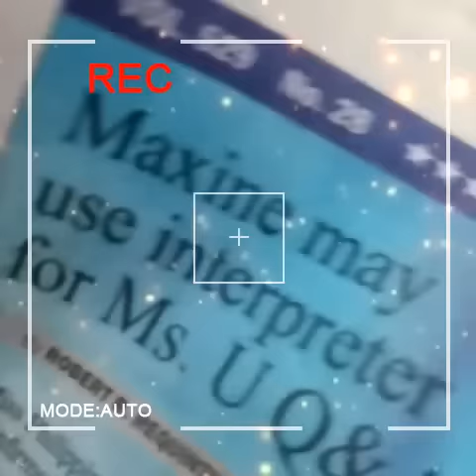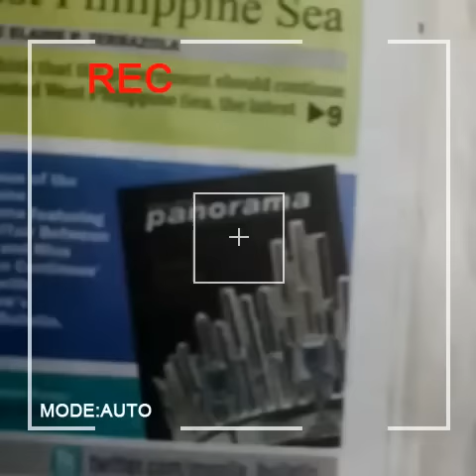MISS UNIVERSE PHILIPPINES MAXINE MEDINA MAY USE INTERPRETER FOR MS. UNIVERSE Q & A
Do you feel that Maxine will bring home the crown? As a Miss Universe 2017?? Can't wait to witness the winners.